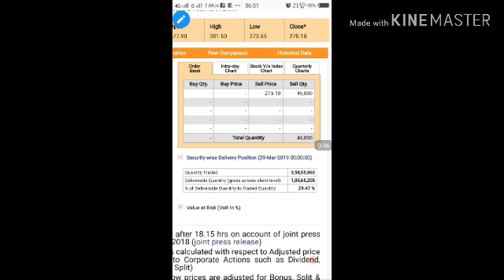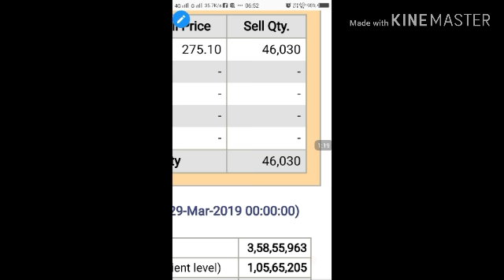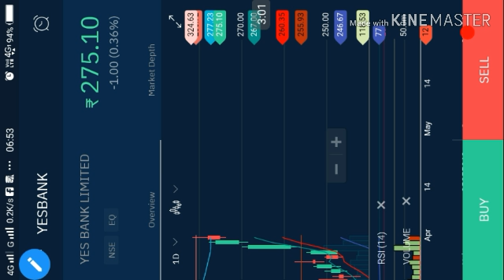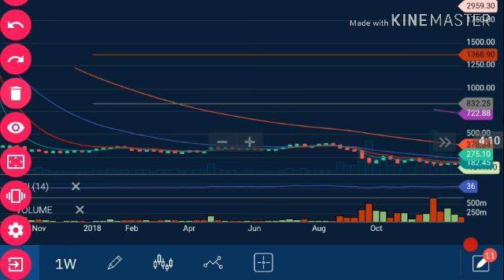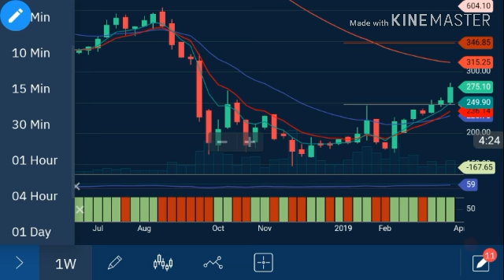Yes bank technical chart analysis important update ss market news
Yes bank technical chart analysis important update